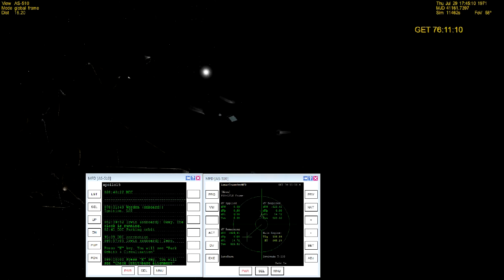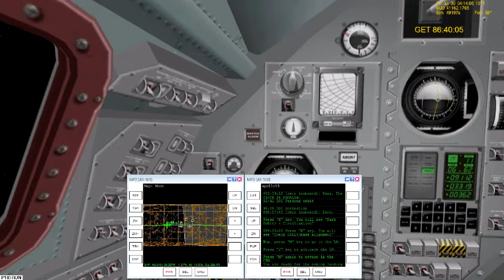AMSO Mod Apollo 15 flight to the Moon - Step 4 of 5 LOI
Orbiter Space Flight Simulator with AMSO Earth to the Moon tutorial step by step. Short easy videos to follow the Apollo 15 flight to the Moon.

Step 4 uses LunarTransfer MFD to perform Lunar Orbit Insertion (LOI). This is the same MFD used to  get us to the Moon. Around 28 hours into the mission I checked to see if a Mid Course Correction was needed (MCC). In this case the LunarTranser MFD  did such a fine job with the TLI that no MCC was needed. This step begins at GET 73.